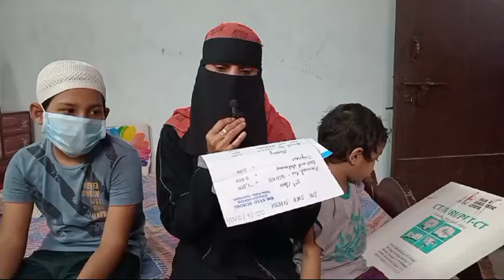Secondappeal Help Zehra Fatima abnormal minor girl suffering from multiple health issues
After my Firstappeal she received Rs/ 12,000 need more help.

As you all may be knowing that I have been appealing since last two years to help an abnormal minor girl Zehra Fatima resident of Talabkatta, Bhawani Nagar during my Praja_Darbar​ at Darul_Aman​ Chanchalguda who's head is bulging on right side and having bow legs.Since last two years she is being treated with the help of donor's of Praja Darbar due to which her bow legs has almost corrected and she is able to even go to school now.Her bulging head treatment is going on.Every month she has to go for a medical check up during which the Doctors treating her will advise to under X-rays and other test.Whenever she required financial help I had appealed to help her and she has received money.Her last financial help appeal was made during Ramzan after which she could survived.Kindly help her by donating some amount for her continuous treatment and buying medicines.

Ghousia Begum
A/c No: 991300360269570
Ifsc code:TSAB0000113
Telangana State Co-operative Bank Charminar Branch.

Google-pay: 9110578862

Note: Kindly send screen shot or receipt copy on my Whats App to verify with bank and remove this post after we reach target.

Thanking You
Yours Sincerely

(Spokesman) MBT